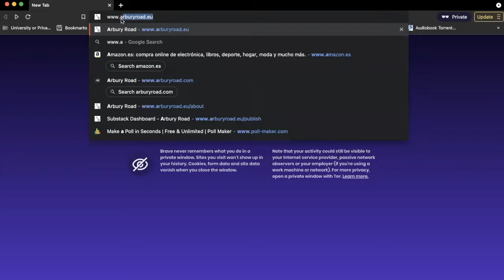Arbury Road Podcast - Padova merita la statua di una donna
🎙 Nuovo episodio del Podcast di Arbury Road sulla proposta di aggiungere una statua di donna tra le statue di "Prato della Valle", la piazza principale di Padova e una delle piazze più grandi dell'Unione europea.

✊  Paco Ruzzante, co-founder di Arbury Road e PhD in Economic History alla University of Cambridge ne ha parlato con Margherita Colonnello, consigliera comunale del PD a Padova, firmataria insieme a Simone Pillitteri della mozione "Padova merita la statua di una donna".

🚻  La questione della statua ha poi dato via ad una più generale chiacchierata sulle politiche urbanistiche e sulla parità di genere a livello locale ma anche a livello nazionale ed europeo. Temi trattati:

✅  Da dove viene la proposta della statua
✅  La mancanza di statue di figure femminili storiche in Veneto e in Italia
✅  Le critiche mosse alla mozione sostenuta da Margherita
✅  Il problema della gender equality nel Partito Democratico e nell'esperienza di Margherita come giovane militante.

✊ 🇪🇺 Speriamo che il podcast vi piaccia! Come sempre vi ricordiamo che Arbury Road e un progetto indipendente che vive grazie alle donazioni fatte dai suoi sostenitori. Potete aiutarci condividendo i nostri contenuti e donando sul nostro sito